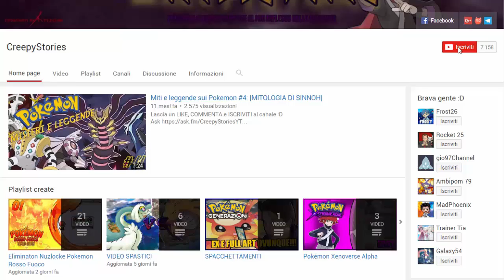SE POKEMON ULTRASOLE ED ULTRALUNA AVESSERO UN NUOVO TRAILER - VIDEO REAZIONE!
LEGGI!!!